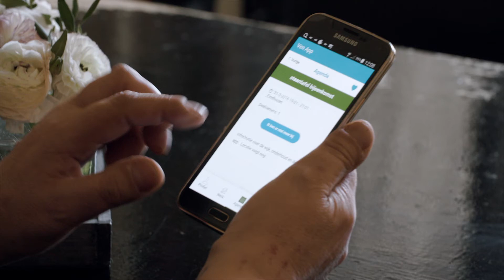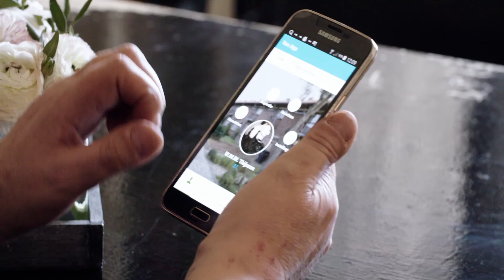venapp def 1080p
’thuis heeft een film laten maken over 't Ven. De film is voor de bewoners uit de Eindhovense wijk en gaat over de plannen die er zijn voor de buurt en de Ven app.